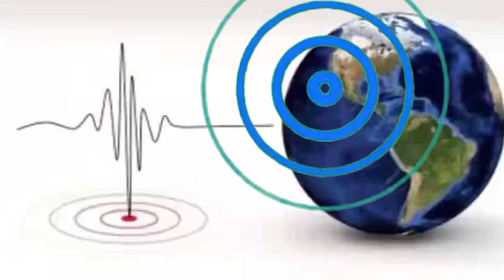Very strong earthquake hits Afghanistan and Pakistan Earthquake News 2023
Strong mag. 6.7 earthquake - Hindu Kush Region, Afghanistan, on Tuesday, March 21, 2023 at 16:47 GMT - 15 minutes ago

Pakistan earthquake
earthquake in Pakistan
Afghanistan earthquake
Pakistan news earthquake
earthquake in Afghanistan and Pakistan
strong magnitude earthquake in Afghanistan
Afghanistan Earthquake today
6.7 magnitude earthquake in Afghanistan
Afghanistan Earthquake today
earthquake in India
earthquake in Tajikistan
earthquake in Nepal
earthquake in Delihi
Afghanistan Earthquake today
Pakistan earthquake today
mega magnitude earthquake
earthquake in Multan
earthquake in Dg khan